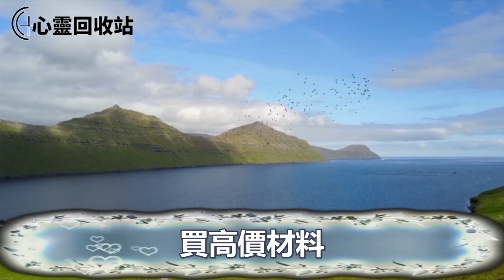下屬趁我不在送禮上門，婆婆私藏2千塊錢紅包害我丟了工作，我怒提離婚，張口說出一件事，叫婆婆羞愧不已追悔莫及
大家好，这是一檔關於兩性知識，家庭倫理類的欄目，關心您所關心的，提供您所需要的，符合大家貼身利益相關的內容，我們會實時更新大家喜歡的內容。
往期回顾：
婚禮上婆婆罵我是二手貨，要我拿出20萬嫁妝，我暴怒離席，趁家庭聚餐時我叫來一人，她一舉動叫婆婆身敗名裂沒臉見人
婆婆以死逼我離婚，讓幹女兒嫁給老公，一月後聽到前婆家傳來的消息，我樂懵了
老公和月嫂出軌發生車禍，等他醒後月嫂哭著求我成全他倆，我一舉動叫他倆人財兩空得到懲罰